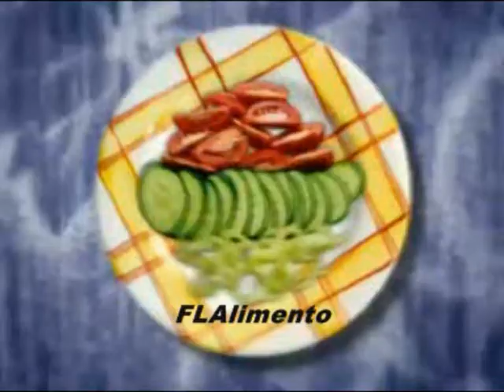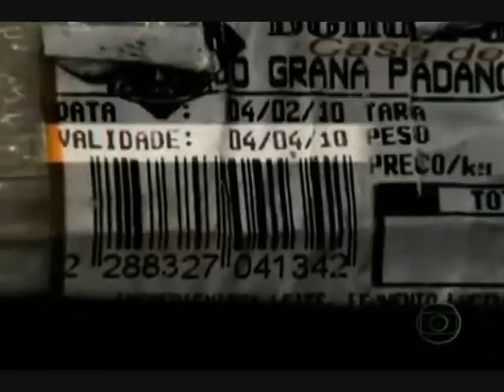Padaria vende alimentos vencidos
O que você observa quando entra em uma padaria? Olhando para o balcão parece que está tudo em ordem, mas não é bem assim.